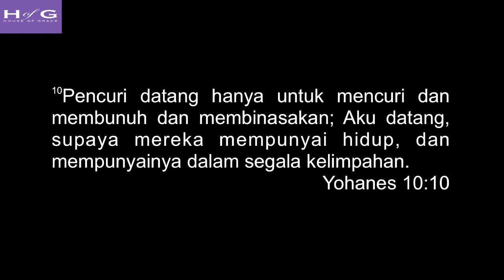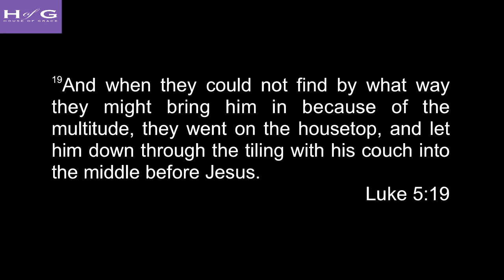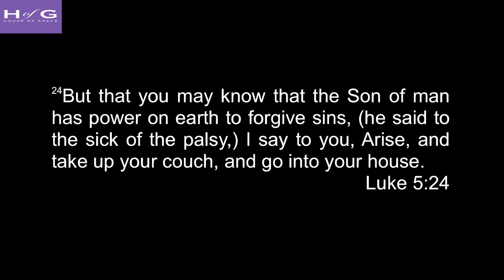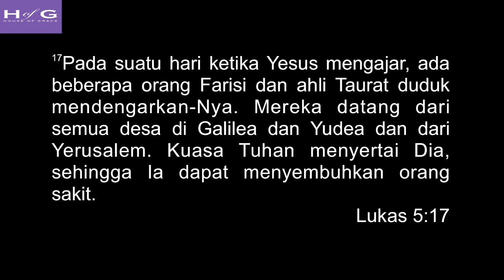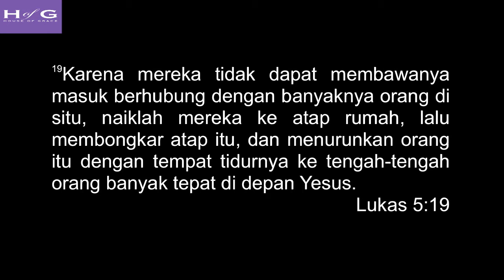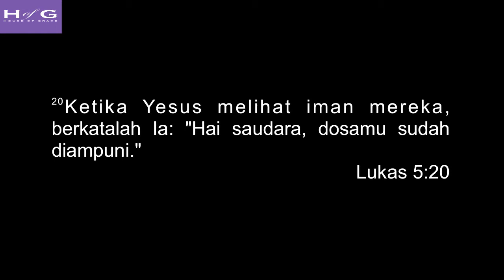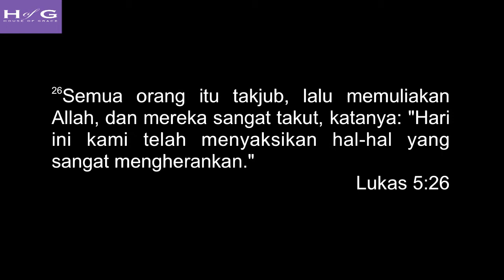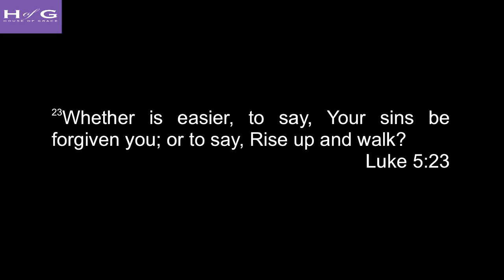Totally Forgiven - Ps. John Paul Simanjuntak